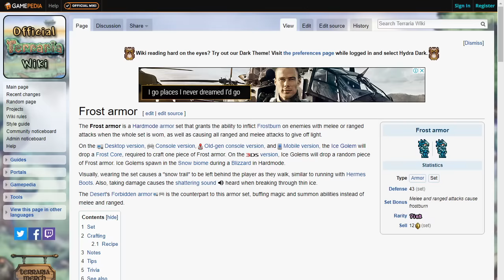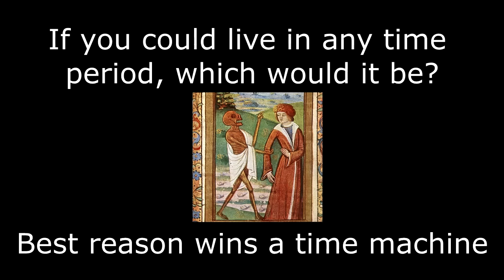The Terraria Master Mode Medieval Method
There are many ways to play Terraria, I just happen to choose the worst ones.